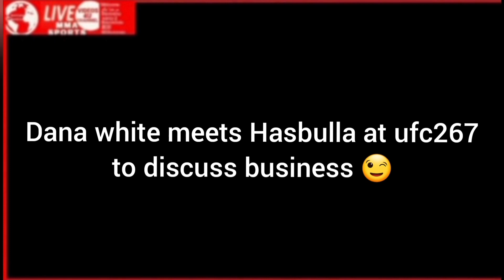Hasbulla Jokes with Daniel cormier & meets ufc Dana White to discuss business at ufc26u